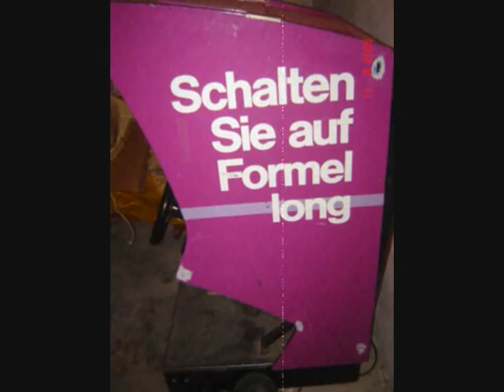Monaco GP - Sega / Gremlin 1980 side art renovation part 1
Pod rozowa farba kryje sie najprawdziwsza grafika gry arcade z lat 80-tych. Pierwsza czesc - poczatek scierania starej farby...